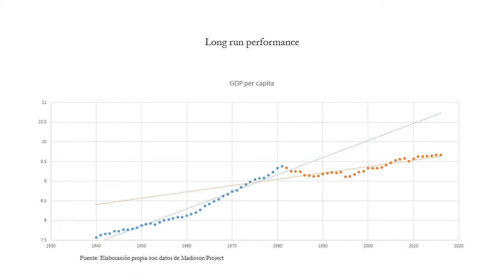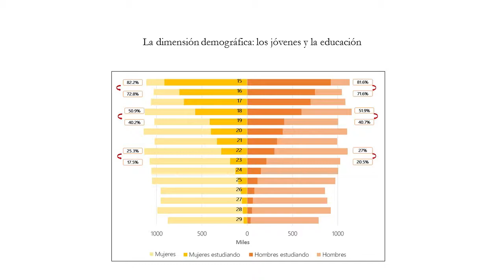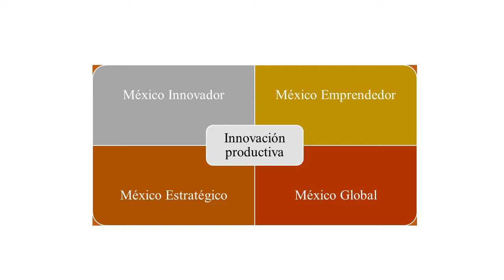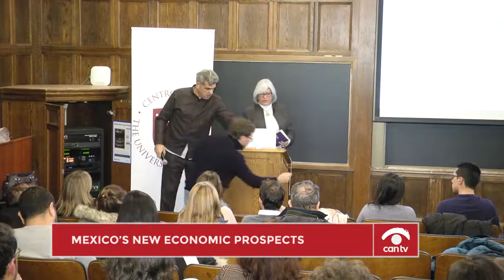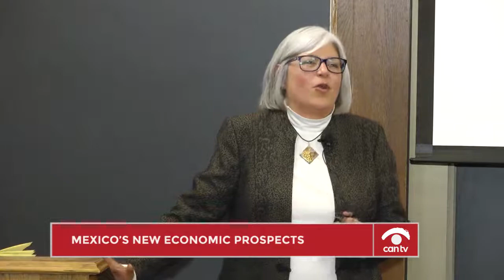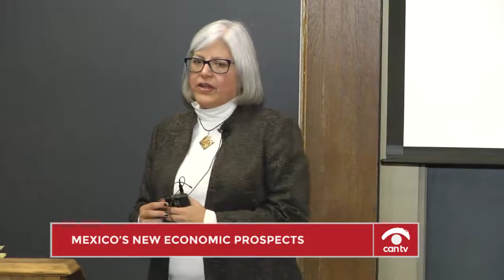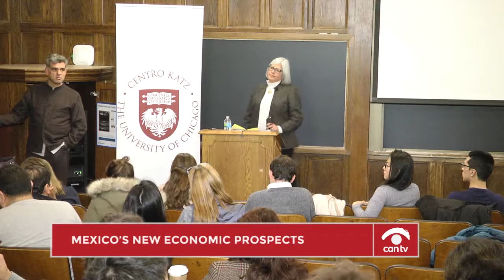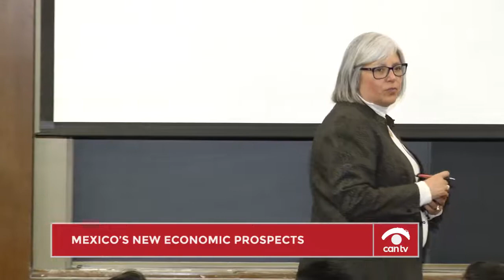Mexico’s New Economic Prospects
The Katz Center for Mexican Studies at The University of Chicago presents: Mexico's New Economic Prospects. A talk by Graciela Márquez Colín, PhD, Appointed Minister of Economy, Government of Andrés Manuel López Obrador. This program was recorded by Chicago Access Network Television (CAN TV).